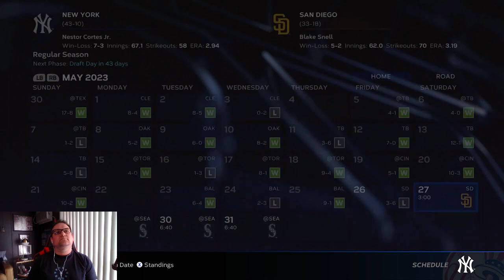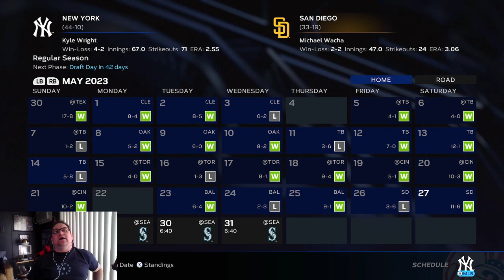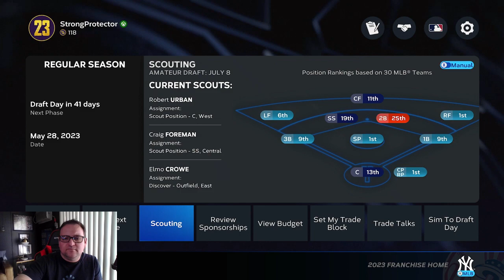MLB The Show 23 - Yankees Lean Too Much on Lefties Against Padres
A tough lesson is learned in the first two games on a three-game set against the Padres: don't use left-handed pitchers against them.